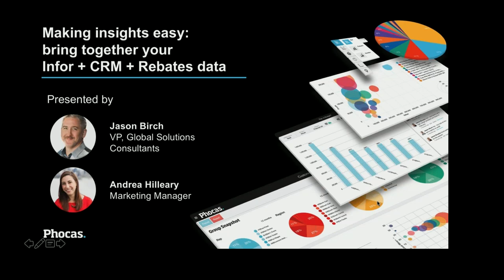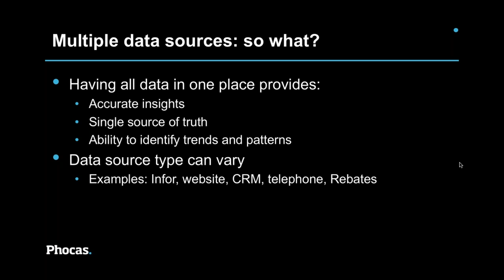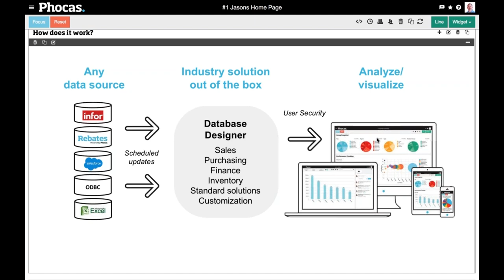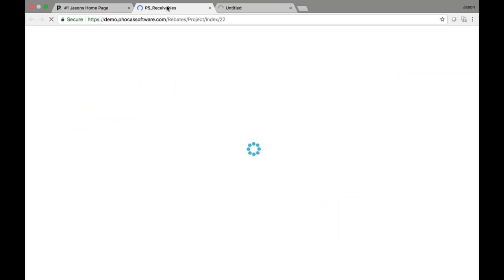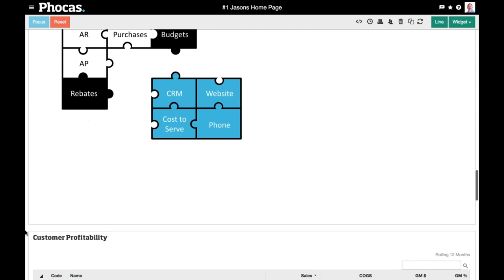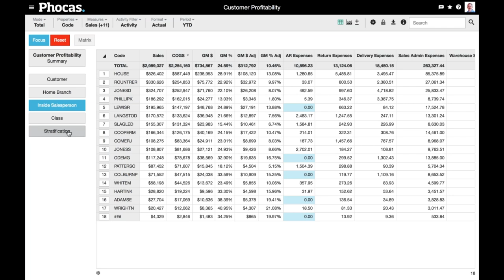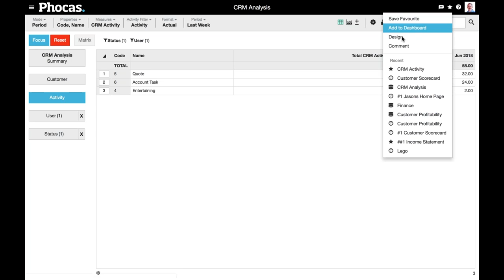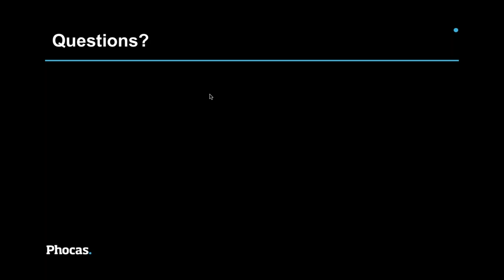TUG Partner Webinar: Phocas - Making Insights Easy Bring Together Your Infor CRM Rebates Data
Making informed decisions in your distribution business starts with seeing a consolidated view of your data. And once you have this full picture of your business, you have the capability to increase margins, streamline processes, identify trends and more.

Watch this webinar to find out how businesses on Infor can:

Get more from their ERP system and far greater results when customer or rebates and other data sets are brought into the picture
Enable everyone across the business to access a single source of truth and follow their train of thought to the answers that lead to better results
Bring rebates, CRM, website, payroll, and finance information into Phocas

With experience working with 75 Infor customers, we're leading the charge in data analytics for distribution businesses. Don't miss this opportunity to see what's possible with the data you already have in your existing systems.

Original airdate: Wednesday, June 20, 2018